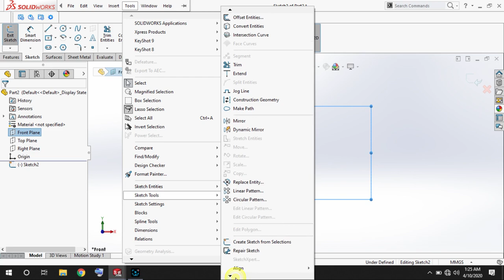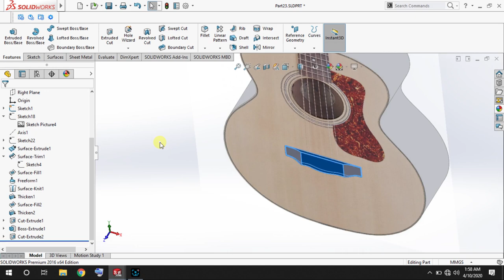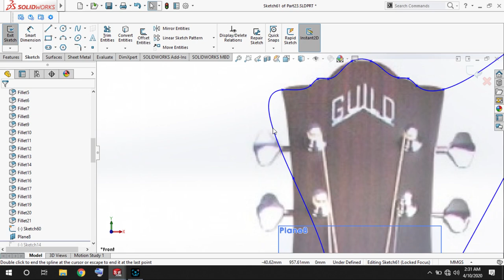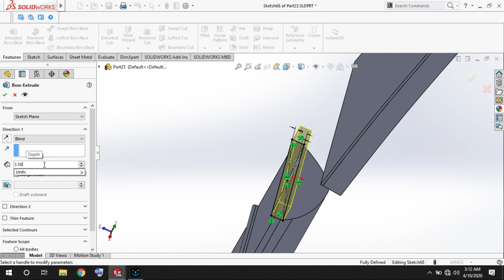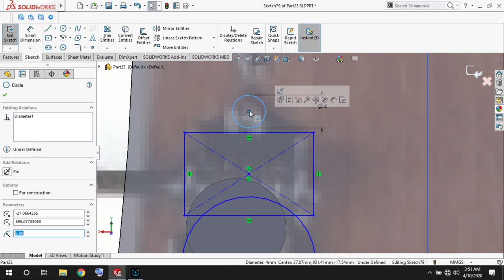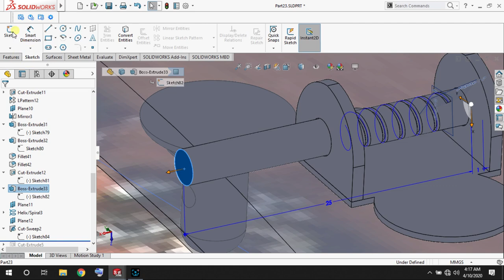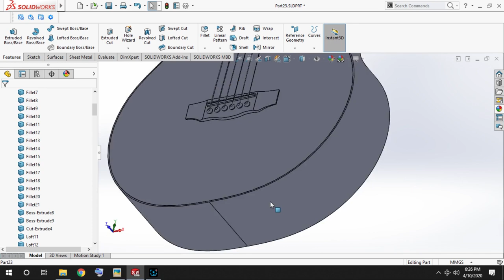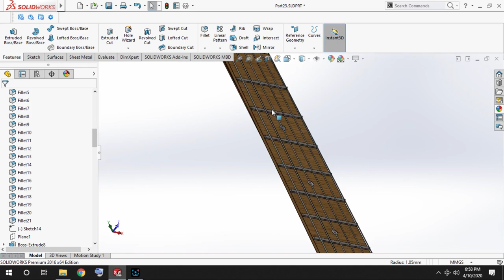Acoustic Guitar Tutorial in SolidWorks || Design via Sketch Picture Tool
Hey Guys...
This is a SolidWorks tutorial of a musical instrument Acoustic guitar using Picture Sketch tool...
Rendering is done on Keyshot 9.0